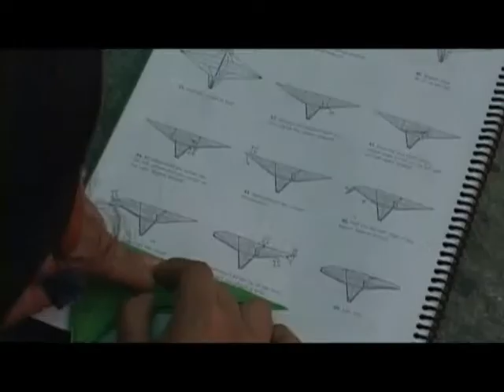Origami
Practica del origami en Quito. Reportaje realizado por CIESPAL para el programa Rastros y Rostros.